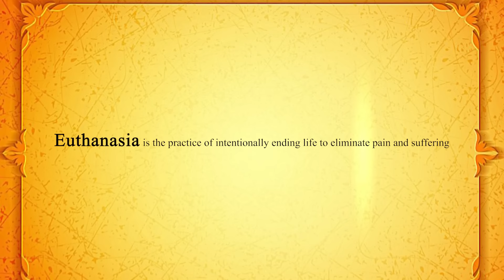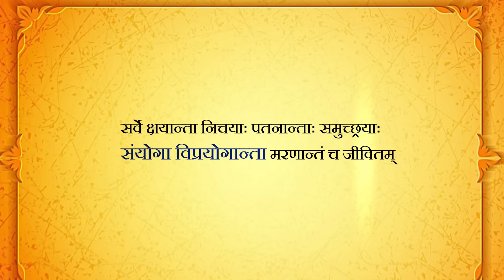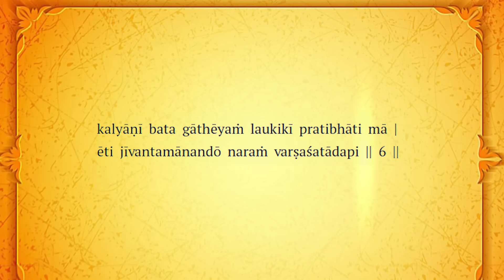நான் ஏன் வாழ வேண்டும் | Why Should I Live? | Theervai Nokki Yudhdham Seivom - Episode 10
தீர்வை நோக்கி யுத்தம் செய்வோம் - A DHARMIC SERIES BY VISHAKHA HARI